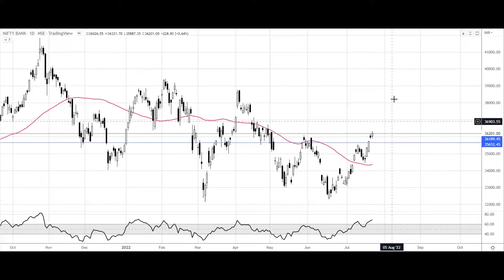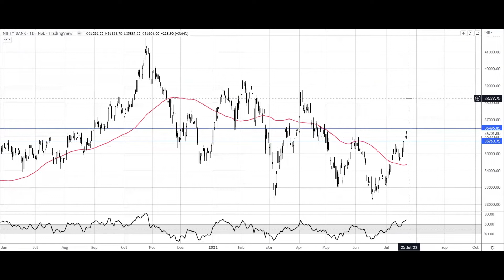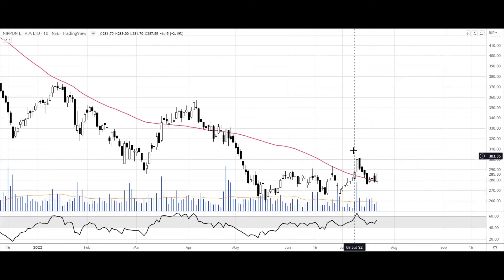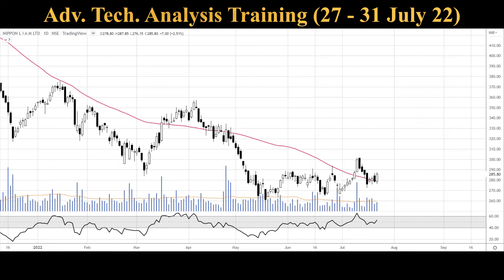Nifty & Bank Nifty Technical Analysis | Trading Strategy for 22 July 2022 | Yagnesh Patel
Hello Traders, Welcome to the “Nifty & Bank Nifty analysis for tomorrow with yagnesh patel”, With this video series, we will be sharing our view on nifty & bank nifty levels and analysis for 22 July 2022 Friday. This series is designed to educate viewers on different stock market trading concepts, intraday trading strategies and analyzing and predicting nifty and bank nifty levels for tomorrow.

Here, we've tried our best to take your trading learnings one step further. We’ve shared insights on how to select the best intraday stocks for tomorrow and carry out accurate predictions on nifty and bank nifty levels for tomorrow. Along with stocks, we also provide information on nifty and bank nifty predictions for tomorrow 22 July 2022 Friday. Yagnesh patel will show you how to perform accurate nifty & bank nifty predictions and trading strategy for tomorrow Friday 22 July 2022.

We intend to provide knowledge and make you feel more confident while doing intraday trading of stocks, nifty and bank nifty in a live environment.Yagnesh Patel will also share different nuances of technical analysis and building best intraday trading strategies and how to benefit from price action, trendlines, support resistance and indicators for choosing the best stocks to trade tomorrow.

Along with nifty and bank nifty prediction and analysis for tomorrow 22 July 2022 Friday, yagnesh patel will take you through the stock selection process where you'd learn how to select top stocks to trade tomorrow for intraday. This video series is more focused on stock selection on an intraday basis. This video also provides additional information like predicting accurate nifty & bank nifty levels for Friday 22 July 2022. Hence you can analyze nifty and bank nifty more precisely for intraday.

Learning technical analysis with Yagenesh Patel will get you an edge in analyzing and predicting nifty and bank nifty levels and targets for tomorrow 22 July 2022 Friday. Yagnesh Patel will provide you with enough information about different aspects of nifty bank nifty options trading strategies too. With our nifty & Bank nifty options strategy and Intraday trading concepts, you’d learn how to make the most out of your options trades.

Advance Technical Analysis Workshop (Online):

Dates: 27 July 2022 to 31 July 2022 (5 days)

Live Market Session:

Date : 4 & 5 Aug 2022

If you need proper training on technical analysis then you can opt for our paid courses :

Course Perks:

✔️Lifetime Validity with Unlimited Times Video Watch
✔️Every 15 Days Support Webinar will be conducted for Registered Participants to Solve Doubts (via Zoom).
✔️In All Support Sessions Concepts are Explained with Latest Examples.
✔️All Support Sessions Call Recordings will be Available Afterwards.
✔️Training will available in both languages - Hindi & English (You choose any to enroll)